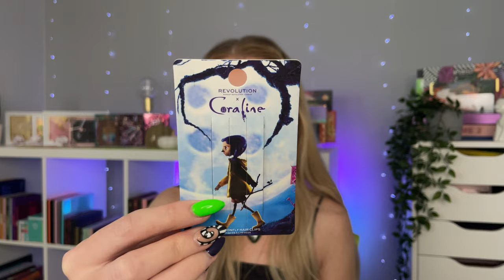CORALINE X MAKEUP REVOLUTION | Full collection first impressions & swatches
Kerry K

🤍Thankyou for checking out my video

SHEGLAM All The Lashes 8 Pairs False Eyelash Set

BROWS
Primark ps… brow sketch - brown

I now have 2 ways you can show some extra support to my channel! ❤️

💙Klarity Kosmetics
Code “KERRY” *

❤️Arttitude Cosmetics
Code “KERRY10”

Code “KERRY” *

🖤Wenzdae cosmetics
Code “KERRY”

Code “KERRYK” *

🐈‍⬛ CATKIN cosmetics
Code “kerry20”

🐝 Bee Kind shop
Code “KERRYK20”

🎶 --———Music